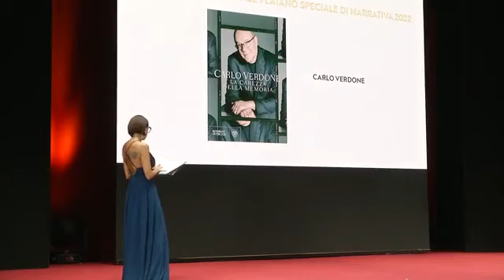Verdone, 🏵 Premio Flaiano il 2 7 2022